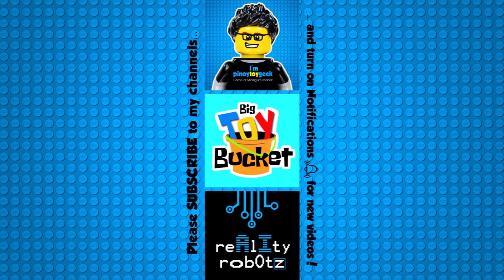Avengers Endgame Set 17 w/ Thanos Minifigure & Spider-Man Velocity Suit Unofficial LEGO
Avengers Endgame Set 17 Unofficial LEGO : Captain America, Marvel's Black Widow, Hulk, Rocket Raccoon, Iron Man MK 85. Iron Man Hall of Armor, War Machine, Spider-Man Velocity Suit, Thanos, Infinity Stones, Infinity Gauntlet